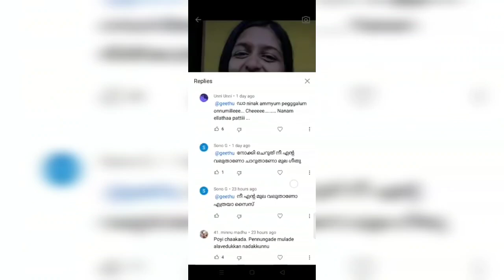സാധാരണ സ്ത്രീകളെ ഇത്രയും മോശമായി പറഞ്ഞ ഇവനെ എന്ത് ചെയ്യണം.....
pattakutti tiktok videos kanuvanai ellavarum instgram following chaianam.